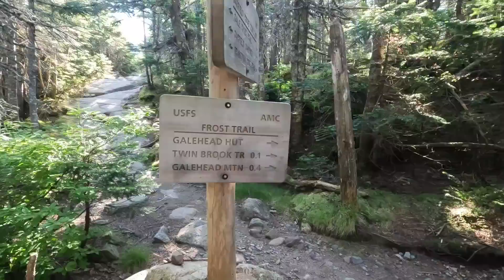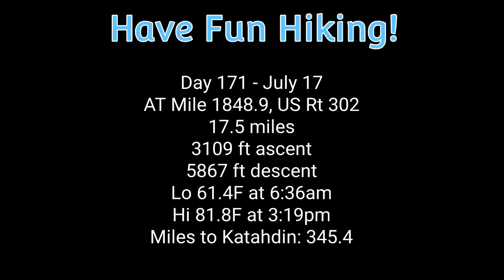AT Thru Hike Day 171 - Over South Twin Mountain Down to Crawford Notch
Today we leave the Garfield Ridge camping area and make our way towards Crawford Notch, where a friend was going to meet us.  It's a 17.4 mile day with several steep climbs and descents but we should be there at a reasonable time.

Thanks, Tina and Bob for hosting us!